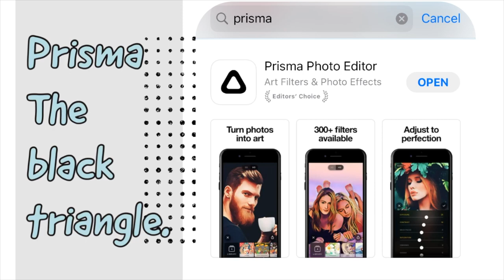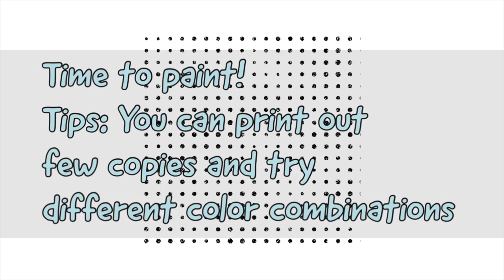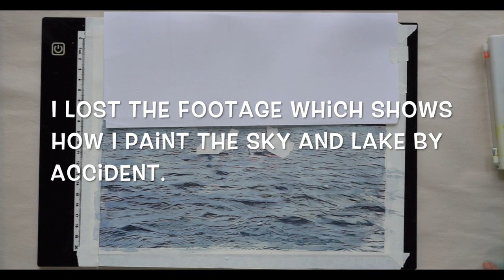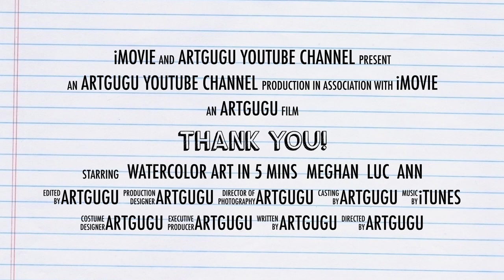Art Hacks Easy Watercolor Tutorial #2 Flamingo lake /quick art tricks by Artgugu 画姑的秘密 火烈鸟湖 简易水彩画技巧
Flamingos lake
This is a Special Art Hacks serial #2 by Artgugu. You won't see it anywhere else.
Watercolor painting in 5 mins for beginners.
Artists could use these hacks to do research.

Life is good, be positive! Miracles do happen!

有缘人，这是画姑的特别系列 《画姑的秘密》第二集 ，之后画姑还会继续公开更多的艺术绘画秘笈。

相信人生美好的一面，奇迹会发生！